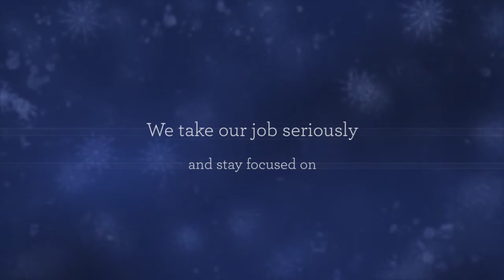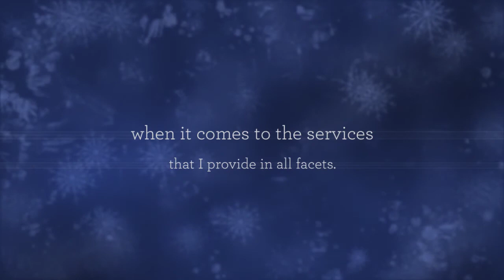House Painters Dublin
Most house painting companies hire not simple workers yet craftsmen who have years of training and also experience with them. From being educated regarding the sorts of paint for different surface areas to the best color design ideal for your house, the very best Painting contractors Dublin could ensure you of a well-remodeled house. You should make sure that you get the most effective individual or company and there are great deals of kinds of painters and also contractors varying from huge companies down to individuals. Hiring the most effective outside house painters additionally ensure you of expertise as well as professionalism and trust.

Aqua Painting Services

44 Hazelbury Green, Castaheany, Clonee, Co. Dublin, D15 A0T3, Ireland
24 Hours Working

Deals In.
Dublin  House Painters
Painters and Decorators Dublin
Painters Dublin
Painting and Decorating
Painting Contractors Dublin